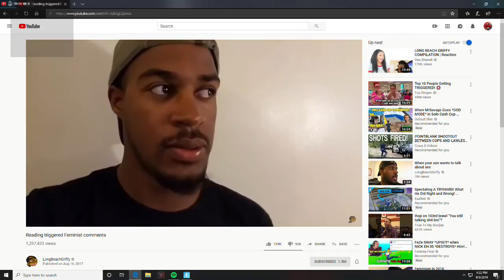5th month progress on Mouse and keyboard!